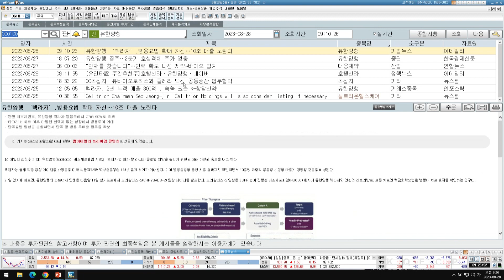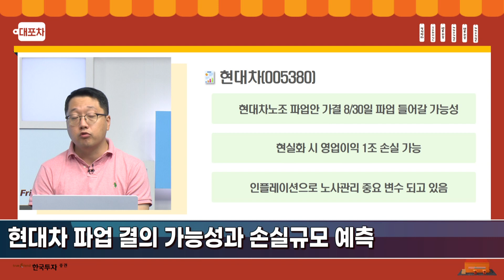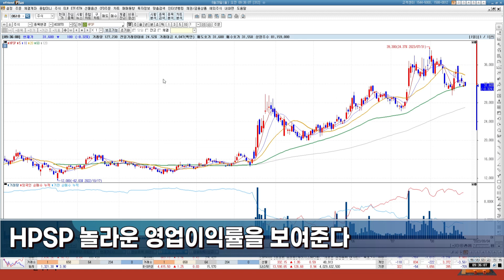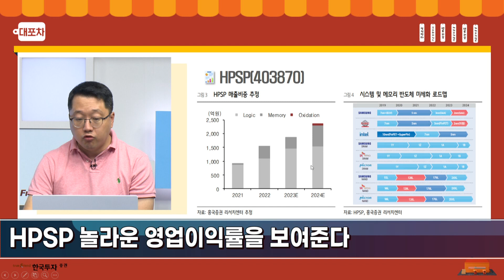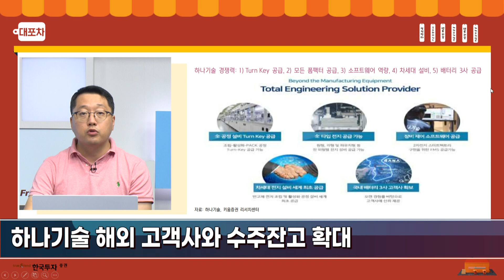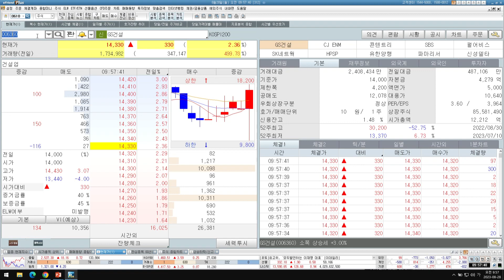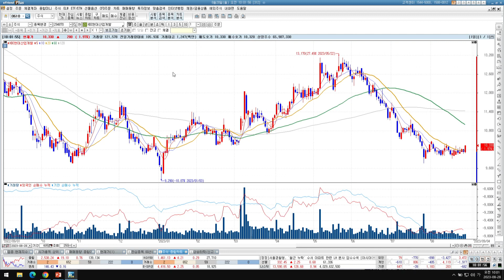[대포차0828] 현대차 파업 결의 가능성과 손실규모 예측 HPSP 놀라운 영업이익률을 보여준다 하나기술 해외 고객사와 수주잔고 확대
대.포.차📍
현대차 파업 결의 가능성과 손실규모 예측
HPSP 놀라운 영업이익률을 보여준다
하나기술 해외 고객사와 수주잔고 확대

1.당사 콘텐츠의 내용은 개별 종목에 대한 매수/매도 신호가 아니므로, 참고 자료로만 활용하시기 바라며, 최종 투자 결정과 결과에 대한 책임은 고객님 본인에게 있습니다.
2.당사 콘텐츠의 내용을 근거로 행해진 거래에 대해 책임을 지지 않습니다. 따라서 고객님의 투자결과에 대한 법적 책임 소재 증빙자료로 사용될 수 없습니다.
3.개별 종목에 대한 콘텐츠의 내용은 투자자의 이해를 돕기 위한 전문가 개인의 종목 분석 의견일 뿐 당사는 그 정확성이나 안전성을 보장하지 않습니다.
4.고객님의 의견 중 특정기업 및 특정인에 대한 비방, 풍문, 시세 조작 등 불공정거래 위험이 있는 내용은 관리자의 판단으로 삭제될 수 있고, 고객님 상호간의 근거 없는 주장 또는 예측에 관한 정보를 교류할 수 없으며, 이를 어길 경우 사용자 제한 또는 댓글 삭제 등의 조치가 취해질 수 있습니다.
5.고객님께선 당사 콘텐츠에서 제공하는 정보를 유포하여 시세조정행위 등을 해서는 안되며, 이를 어길 경우 법적 조치 등 불이익이 있을 수 있습니다.
6.당사 콘텐츠를 이용하기 위해 3G/5G/LTE 등으로 접속하는 경우 데이터 이용료가 발생할 수 있습니다.

1.투자자는 금융투자상품에 대하여 충분한 설명을 받을 권리가 있으며, 투자전 상품설명서 및 약관을 반드시 읽어보시기 바랍니다.
2.금융투자상품은 예금자보호법에 따라 예금자보험공사가 보호하지 않습니다.
3.금융투자상품은 자산가격 변동, 환율 변동 등에 따라 투자원금의 일부 또는 전액 손실이 발생할 수 있으며, 그 손실은 투자자에게 귀속됩니다.
4.주식 거래 시, 수수료는 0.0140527%이며, 기타 자세한 사항은 홈페이지 등을 참고하시기 바랍니다.